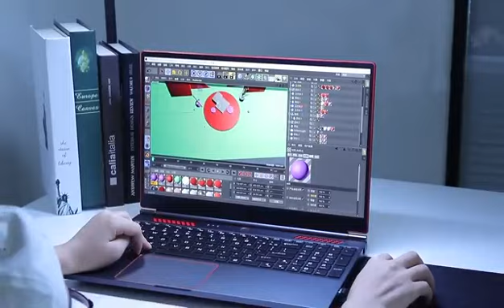@YSJMNPC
YSJMNPC Gaming Laptop Intel Core i9-10885H/9880H i7 10870H/9750H GTX 1650 4G 16.1 Inch Fingerprint Notebook Windows10/11 Pro 144Hz Refresh rate